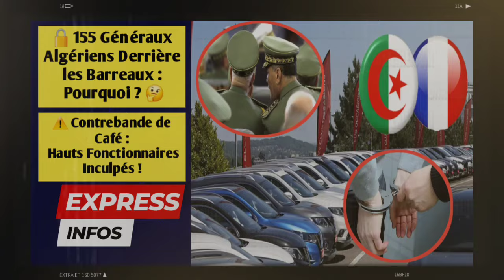🔥 Scandales en Algérie : Arrestations, Incarcérations & Restrictions 🚫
🔥 Trois nouvelles importantes secouent l'Algérie ! Arrestations pour contrebande de café, incarcérations inédites de hauts gradés de l'armée, et maintien des restrictions sur l'importation de voitures d'occasion : découvrez les détails et les enjeux de ces affaires. Comment ces événements vont-ils influencer l'économie et la politique en Algérie ? 💬 Dites-nous ce que vous en pensez dans les commentaires !